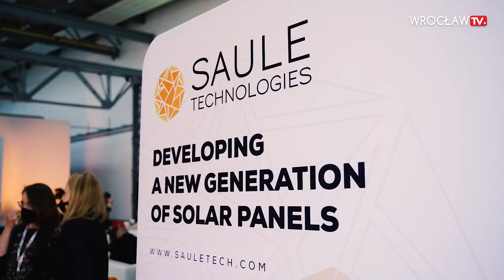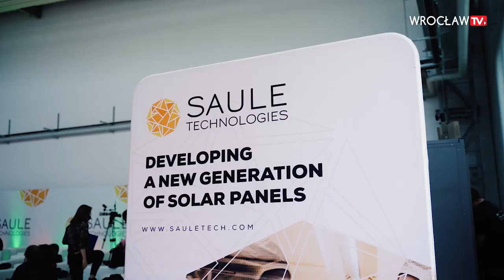Pierwsza fabryka paneli perowskitowych powstała we Wrocławiu | Wrocław TV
We Wrocławiu otwarto linę produkcyjną perowskitowych ogniw fotowoltaicznych. To pierwsza na świecie fabryka ogniw perowskitowych, które mogą być polskim hitem eksportowym. Otwarcie wyjątkowego zakładu Saule Technologies – wrocławskiej firmy Olgi Malinkiewicz – było też wyjątkowe: nie zabrakło prezentacji super nowoczesnej linii produkcyjnej.